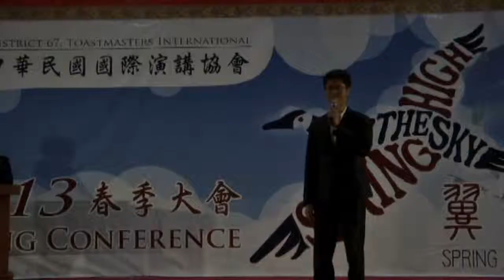2013年國語組即席問答比賽(102.04.20.)